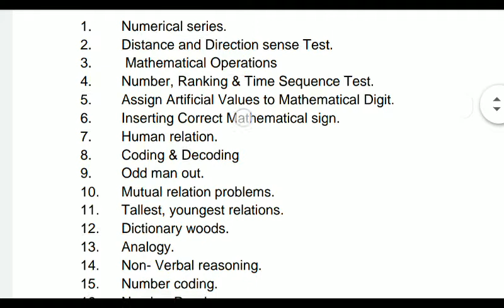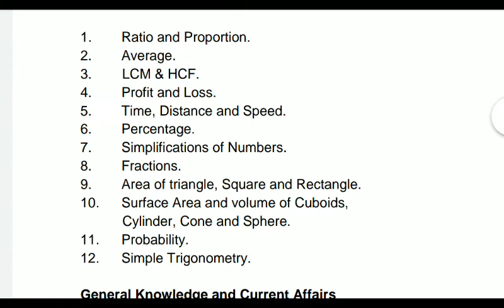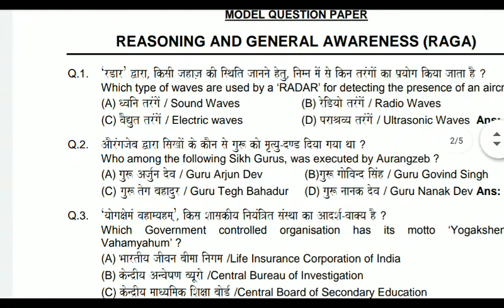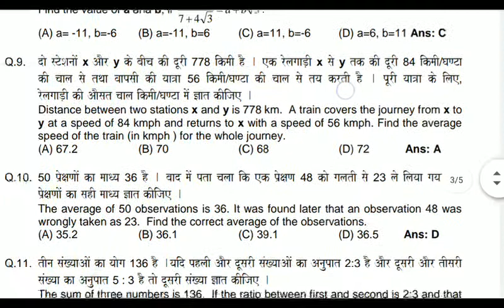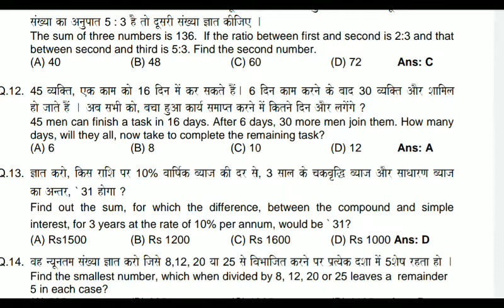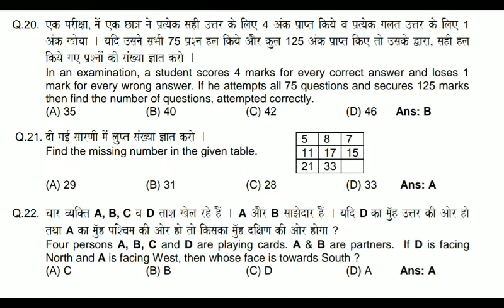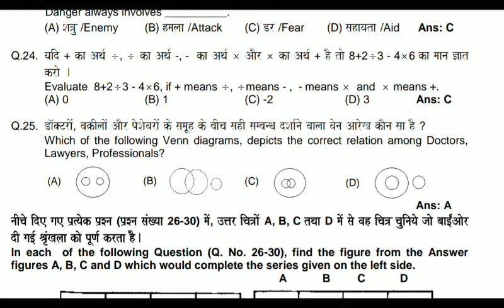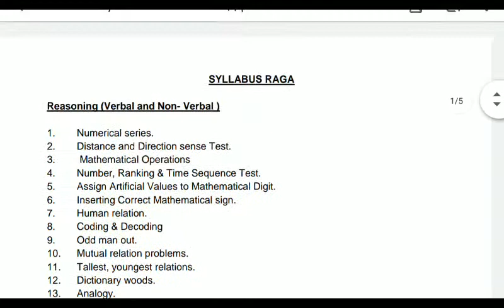air force previous year question paper, air force previous year paper, air force group syllabus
दोस्तों भारतीय वायु सेना का पाठ्यक्रम तथा पिछले वर्षों का प्रश्न पत्र मैंने ग्रुप वालों तथा ग्रुप एक्स फिजिक्स मैैैैैैथ और रिजनिंग तीनों  के प्रश्नपत्र हमारे चैनल पर अपलोड है आप उसे जाकर देख सकते हैंl